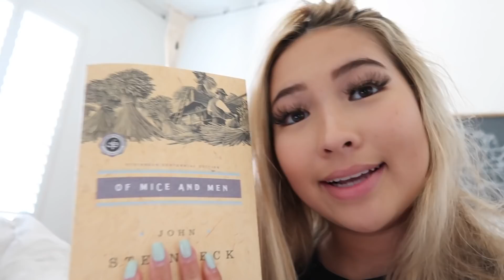i'm ready for school to be over MORNING ROUTINE & VLOG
I walked these streets in November - Caroline Manning
Sour Strawberry - Caroline Manning
xx,
caro!